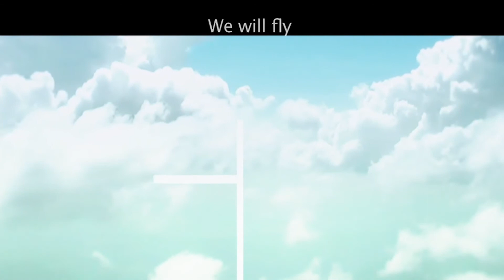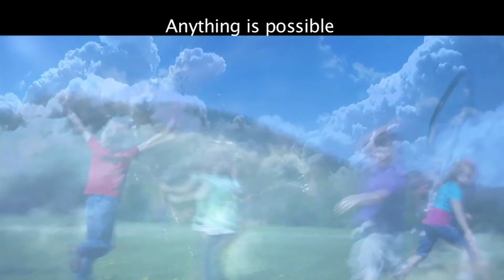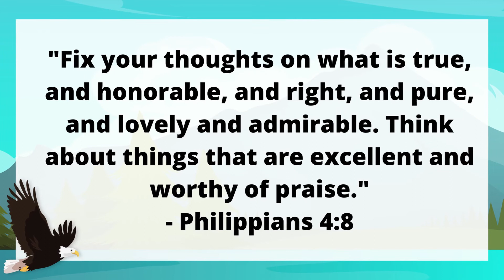I Can Have Good Thoughts | Woods On Wednesdays | Week 24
Want to learn more about W.O.W.?
Woods On Wednesdays Programming for Wednesday, March 17. This week children will learn the truth that they can have good thoughts!